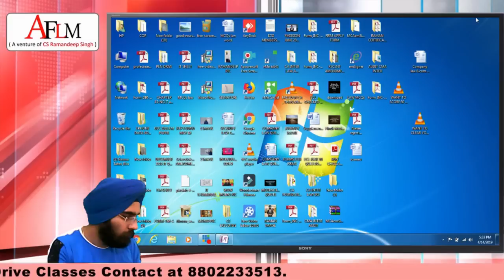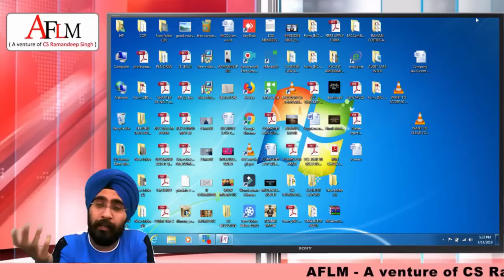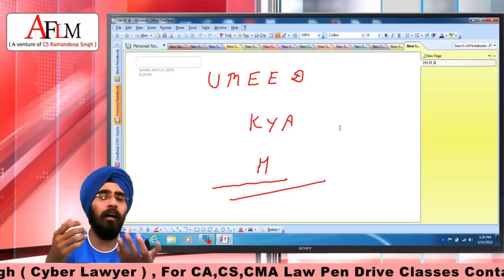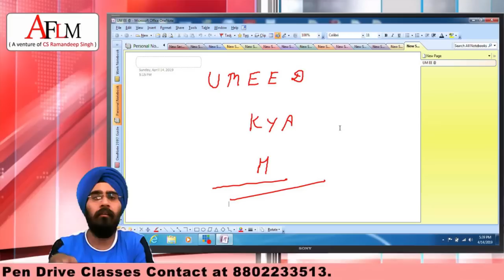UMEED(HOPE) H TO SAB KUCH H - A MUST WATCH MOTIVATIONAL VIDEO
THIS VIDEO IS SPECIALLY CREATED FOR CA CS CMA STUDENTS.